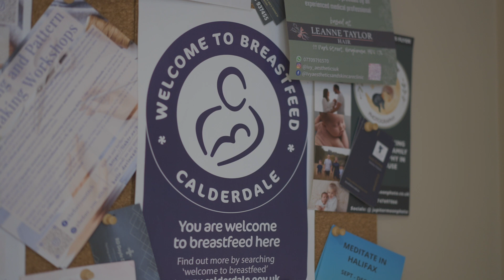Welcome to Breastfeed Calderdale | Golden Linings, Brighouse